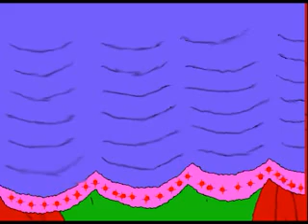STAGE SHOW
An Animation by Veena
GHSS VALLIKEEZHU,kOLLAM
Part of ANTS Training programme by IT@ School,Kollam,Kerala,India